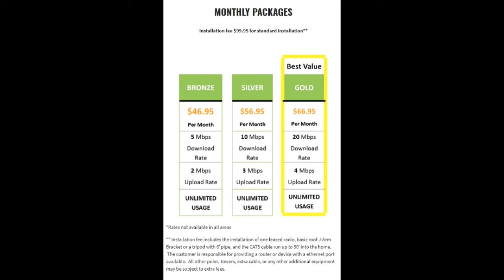Looking for an Internet Service Provider? Want to Save $30?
If you have 2 minutes and 59 seconds, I might be able to save you $30.

Quick. Easy. Watch the video.
Well, it could've been quicker but I tend to ramble.

Today I sent off my Hunt County Real Estate March Newsletter. It is mailed out by my friends at the US Postal Service to 5000 residences in Hunt County, Texas.
Now many of you may not get the newsletter but I want to make the savings available to you as well. One of the savings on the "flip side" is from 903 Broadband.

The coupon on the newsletter calls for a $15 savings but yesterday we doubled that to $30 for new customers who sign up before April 30, 2019.

Watch the video to see how to get the coupon if you want it.  You can either leave a comment on YouTube or my business Facebook page.

Thanks.